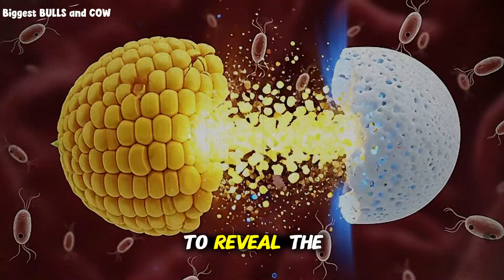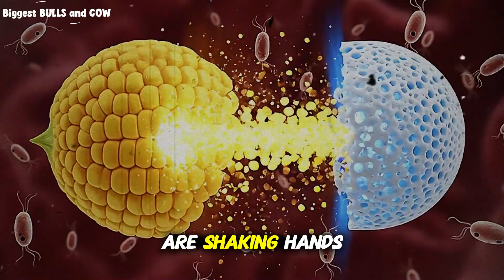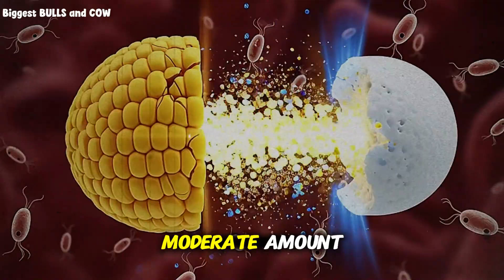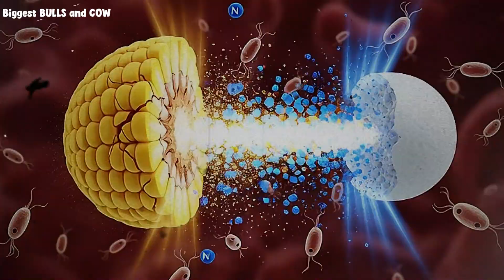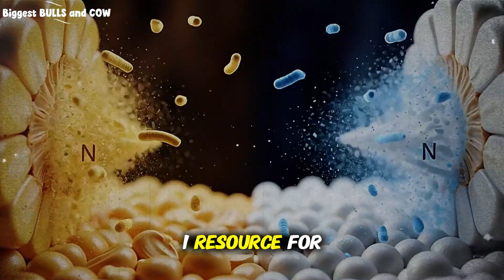Fattening Cattle: Why This Protein Ratio Works Best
Stop draining your bank account on expensive cattle feed that doesn't work. In this video, we reveal why excess protein might be killing your profits and slowing down your herd's finishing time. Discover the biological science behind the perfect protein-to-energy ratio that the world's most profitable feedlots use to fatten cattle faster and cheaper.

We cover critical topics including the dangers of ammonia toxicity, the difference between Rumen Degradable Protein and Bypass Protein, and the vital importance of the "Rumen Dip." Learn how to analyze manure to diagnose digestion issues, how to safely use urea, and the specific feed calculations you need to finish your steers efficiently. Don't guess with your livelihood—learn the exact percentages for maximum beef production.

Thank you for watching: Fattening cattle, cattle feed, cattle nutrition, beef production, protein ratio for cattle, finishing steers, cattle weight gain, feedlot tips, urea feeding cattle, rumen function, cattle farming for beginners, livestock management, maximizing beef profits, cattle diet formulation, bypass protein, Biggest BULLS and COW